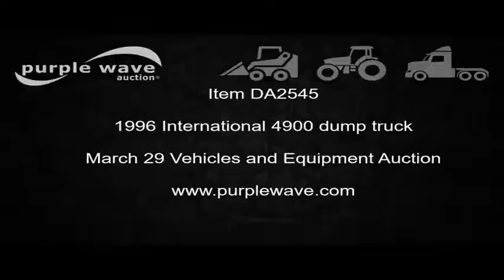1996 International 4900 dump truck for sale | no-reserve Internet auction March 29, 2017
1996 International 4900 dump truck
142,782 miles on odometer
International DT466 7.6L L6 turbo diesel engine
Automatic transmission
Single axle
Heat
AM/FM
Air suspensions eat
Heated mirrors
Front mounted PTO
Gallon 5700-2 steel dump bed
10'L x 90"W
30" side height
10" side board height
5.7-7.9 yard capacity
Bed liner
Rollover tarp
Monroe 11'W snow plow
Single fuel tank
Spring suspension
Air brakes
152" wheelbase
11R22.5 tires
Dump bed cable broken
Bed liner rusted
Missouri title
1HTSDAAR2TH278987
It's located in Richland, MO, and we're selling it to the highest bidder regardless of price.